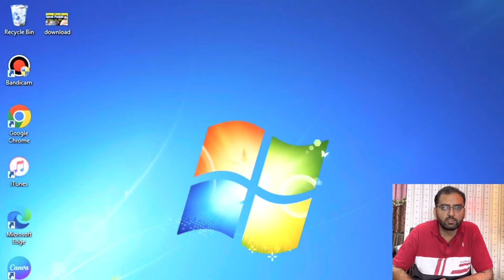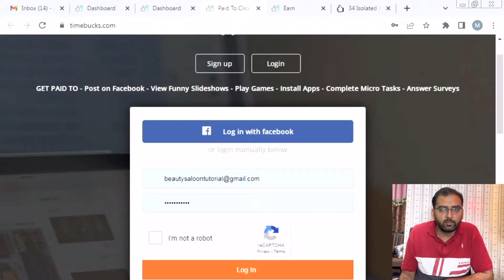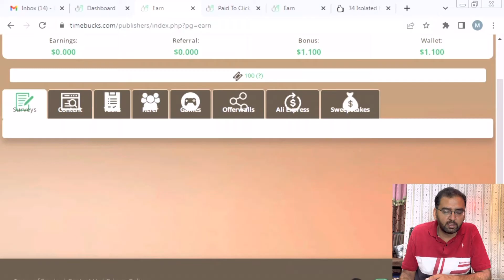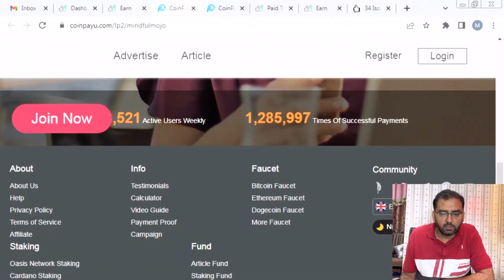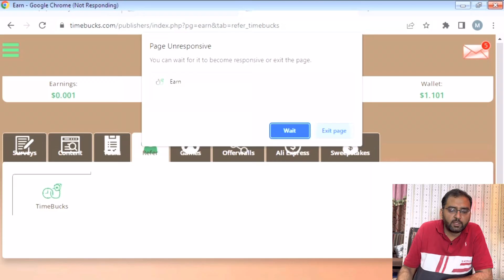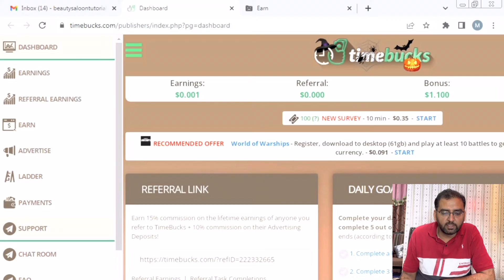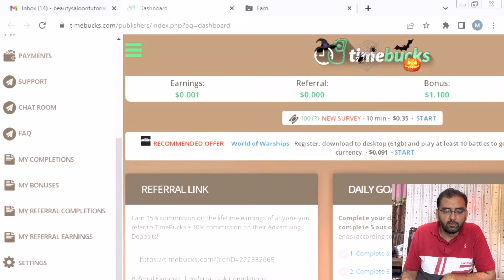Online Typing Job | Job for Students |Earn Money Home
online survey job
survey make money
small task for make money online
hourly work and make money
best earning website

00:00 Introduction
00:44 online survey job
01:25 Online typing job
02:19 small task for make money online